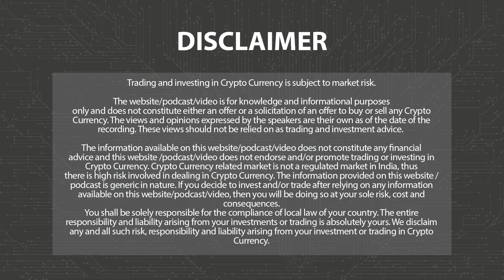European Brokers Cut Fees on Spot Bitcoin ETFs | Morning News English 25th January P-2 | 3.0 TV